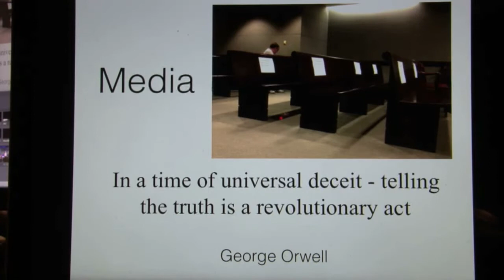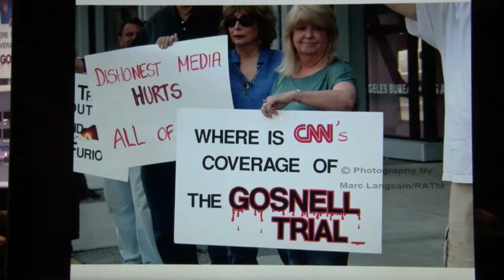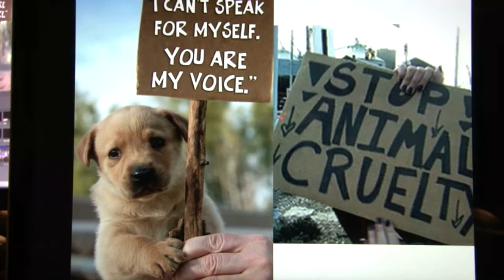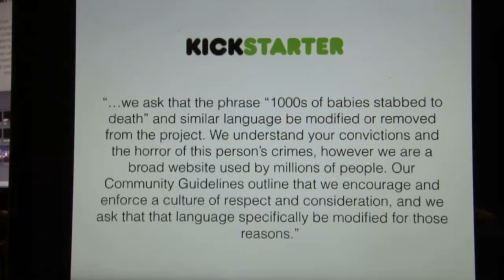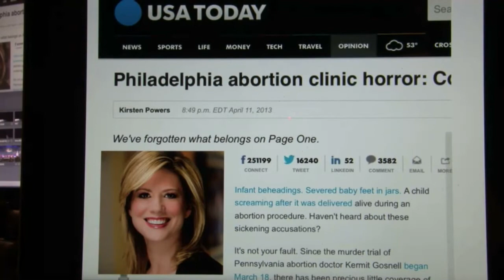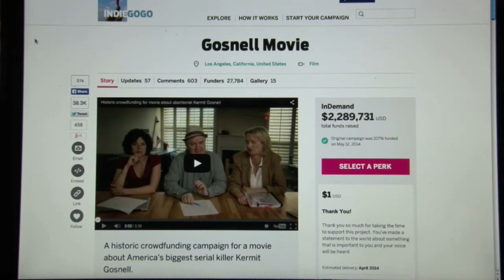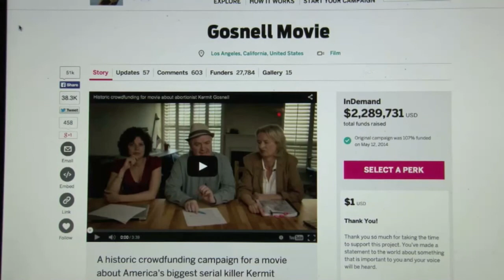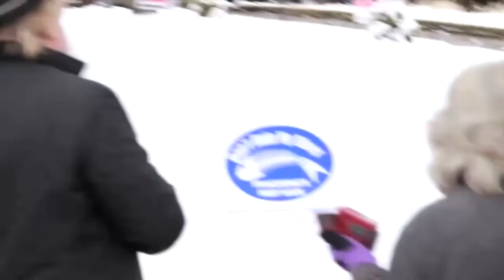PLC 2015 Phelim McAleer